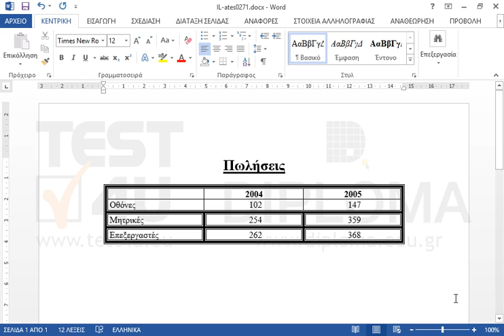Επιλέξτε τα κελιά της πρώτης και της δεύτερης γραμμής του πίνακα και εφαρμόστε εσωτερικό...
Επιλέξτε τα κελιά της πρώτης και της δεύτερης γραμμής του πίνακα και εφαρμόστε εσωτερικό περίγραμμα στυλ απλής συνεχόμενης γραμμής πλάτους 1 στ.

77-418 Microsoft Office Specialist Word Core 2013 - Ελληνική έκδοση